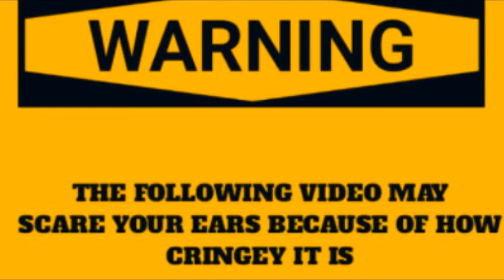SLF2: Mario and the 4th Dimension Part 1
Mario gets stuck in the 4th dimension after Bowser places a portal that sends Mario elsewhere, while Bowser and his MHA Fanclub are planning an attack.

Idea requested by Gabe S.